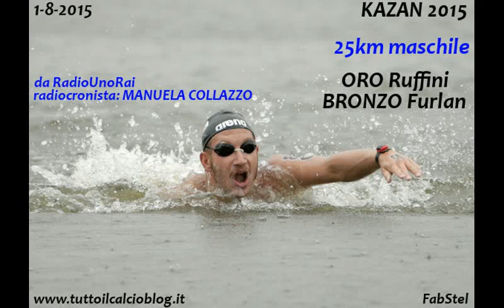Kazan 2015 alla radio - Simone Ruffini oro nella 25 km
KAZAN 2015
Campionati mondiali FINA
1 Agosto
Nuoto in acque libere : 25km maschile
SIMONE RUFFINI MEDAGLIA D'ORO, MATTEO FURLAN MEDAGLIA DI BRONZO

da RadioUnoRai
radiocronista: MANUELA COLLAZZO
Foto: GETTY IMAGES
SOLO AUDIO - ONLY AUDIO - NO IMAGES